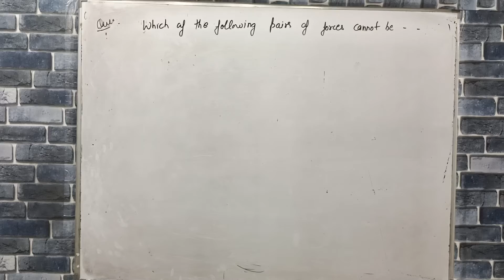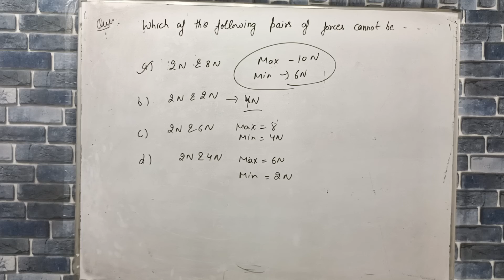Which of following pairs of forces cannot be added to gives a resultant force of 4N